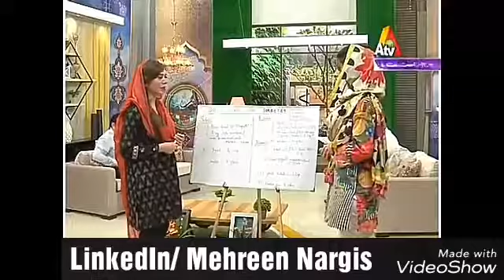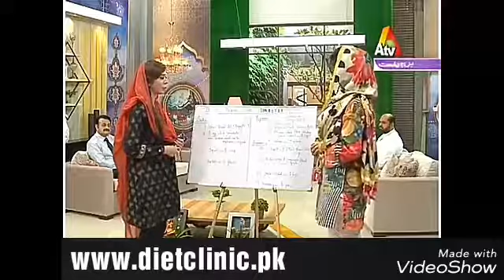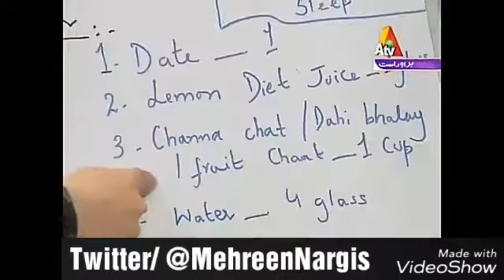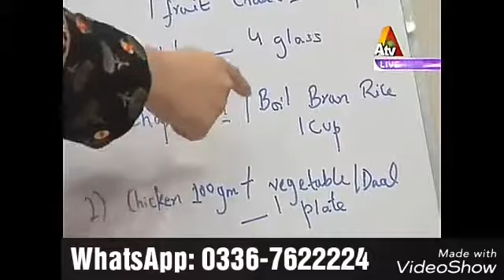Diabetic Patient-Diet & Slimming By Mehreen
Mehekti Morning Show on 7-6-17
Topic: Ramadan & Diabetic Patients